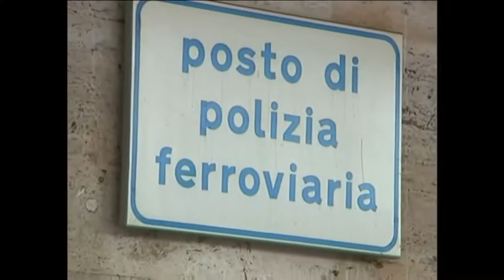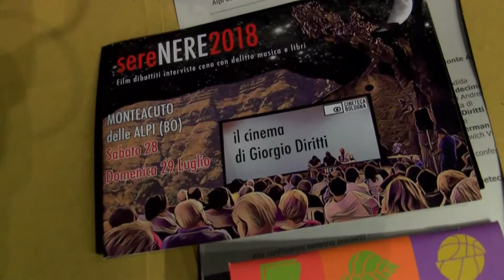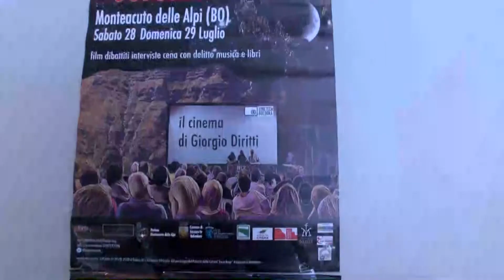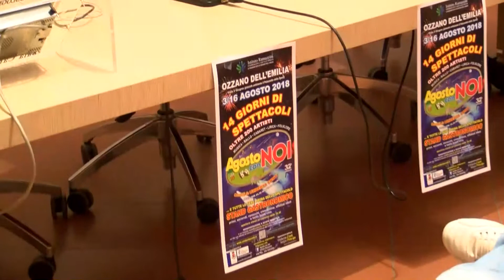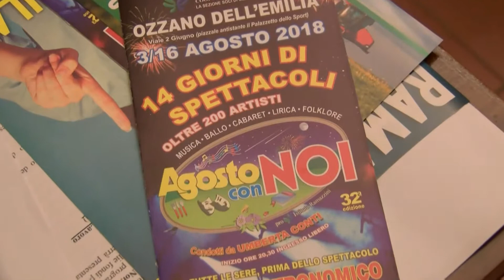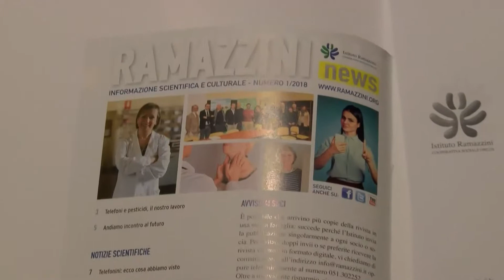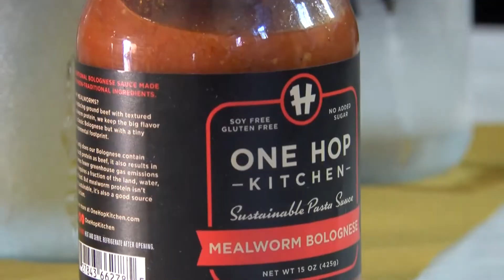Edizione delle 13.15 del Telegiornale di Nettuno Tv - 26 Luglio 2018